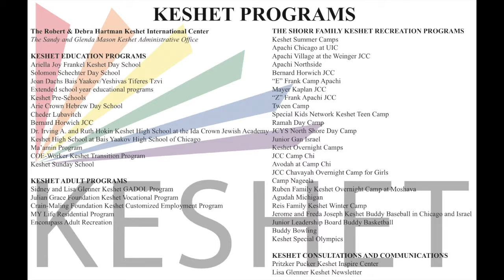2016 Annual Rainbow Banquet - "Selfie" Esteem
Celebrating the accomplishment of Keshet participants and expressing gratitude to supporters, the Keshet's annual Rainbow Banquet took place at the Hilton Chicago for 1,400-plus guests.